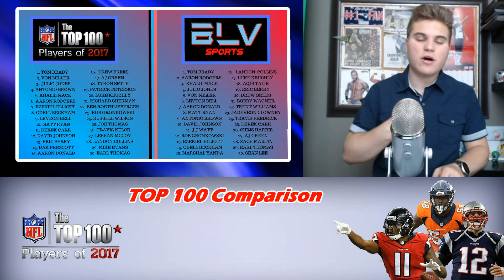NFL Top 100 Players of 2017 In Review and List Comparison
NFL Top 100 Players of 2017 | List Comparison BLV vs Players
NFL Top 100 Players of 2017 Recap, Reaction and Discussion
TheBottomLineView's Top 100 NFL Players of 2017 based off the NFL Network Series. In this Video Mitch of TheBottomLineView compares his list to the one made by the 902 NFL Players and determines the differences, similarities and discusses each lists placements! Which List do you believe is better?

NFL Top 100 Players of 2017 Reaction. Mitch Of TheBottomLineView compares his list to the one of the 902 NFL Players who voted on the NFL Networks Top 100 Players of 2017 and discusses his issues with the list and gives you his opinion on some of the placements looking at both lists side by side!